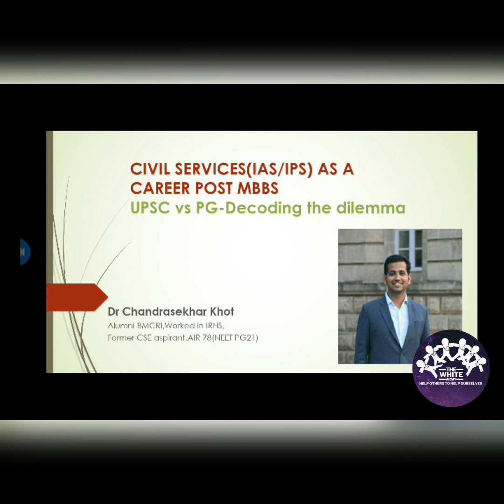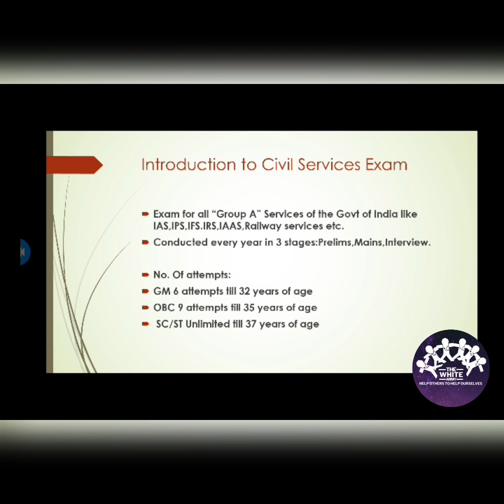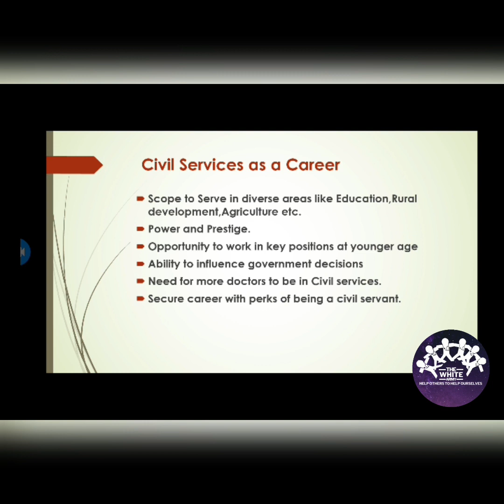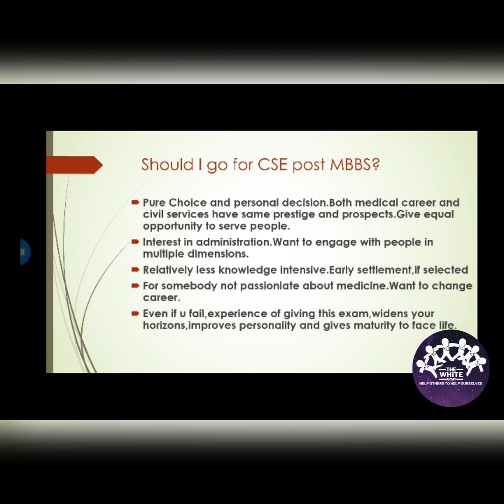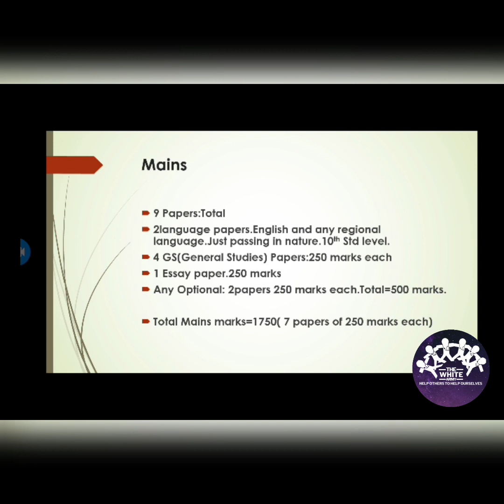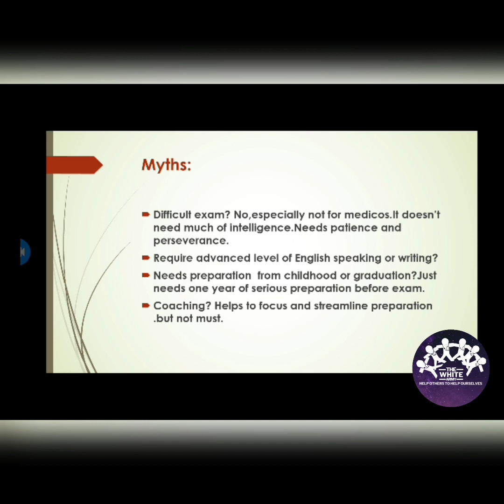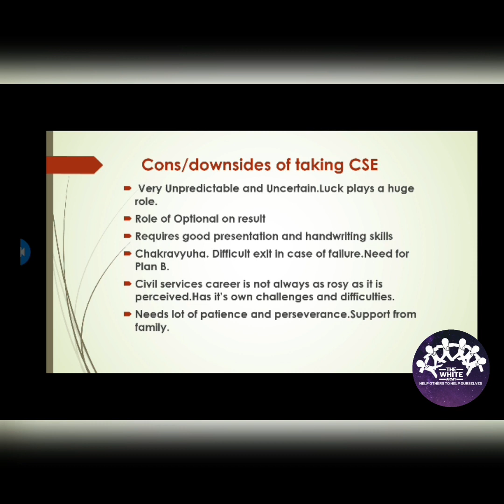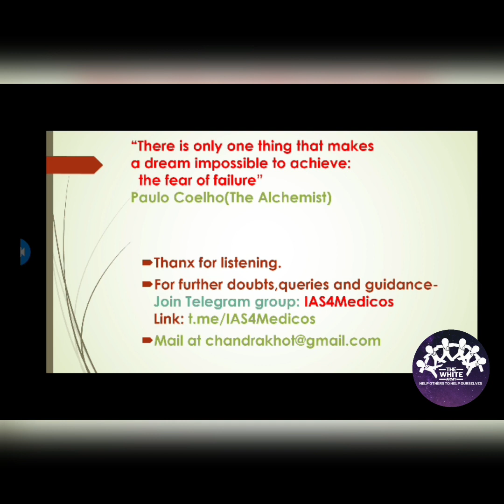Civil Services as career after MBBS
UPSC Vs PG after MBBS - Decoding D Dilemma
Civil Services as career option after MBBS
- Dr.Chandrasekhar Khot.

thewhitearmy.in

wherein all the basic books for MBBS ,PG Entrance Exam, USMLE, clinical case proformas, previous Question papers, previous EPIGNOSIS, Videos, Useful Charts, mnemonics etc. are available.